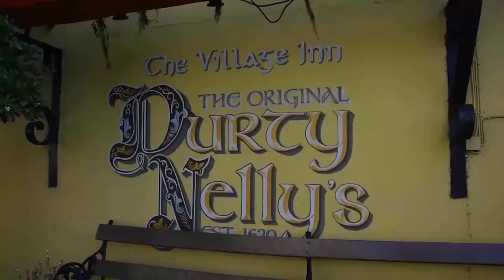IRLANDA UN PICCOLO GRANDE PAESE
EUROWORLDNEWS IRLANDA